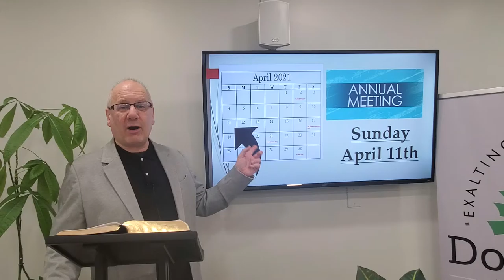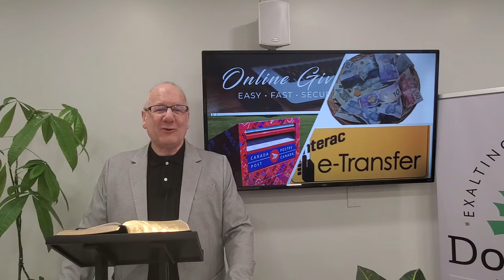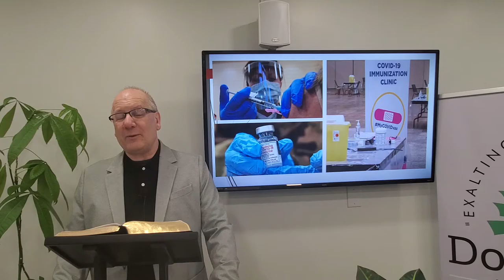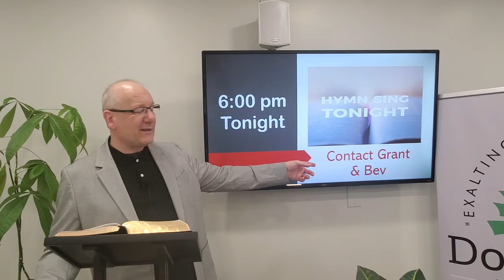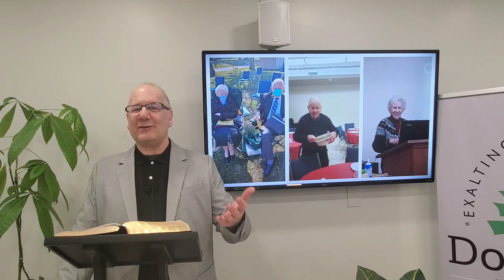Sunday Morning Worship Service March 21 2021